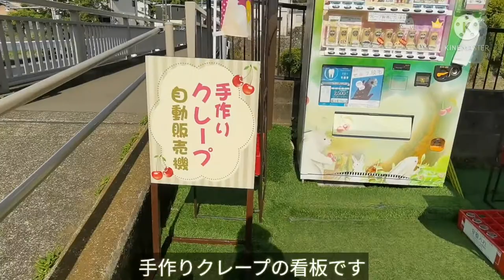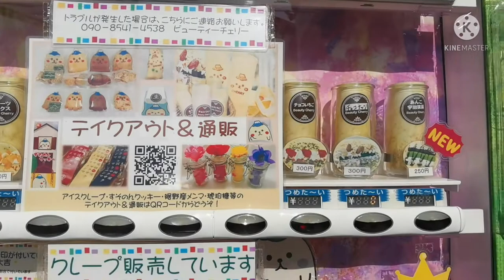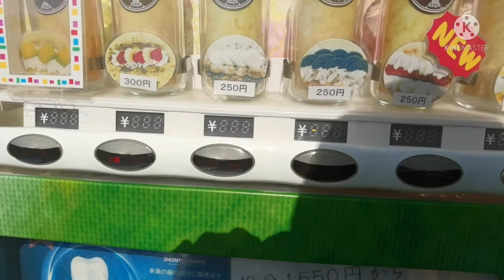エステ屋さんの 手作りクレープ自販機 裾野市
不備があったため、最アップになります。

Camera:Huwei Mate 30 pro
編集:kinemaster
スタビライザー:zhiyun smothQ3

挿絵:いらすとや

手袋は皮膚炎のためつけています。ご理解くださいますようお願いします。

・0:00 はじまり
・2:48 3種のクレープ登場
・3:40 試食 チョコナッツ
・3:53 試食 ハニーポテト
・4:50 試食 チーズケーキ